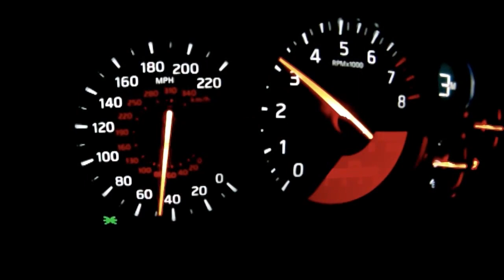Nissan GT-R AMS Performance Alpha 10 - BRUTAL ACCELERATION [1/4 Mile = 9.33 sec]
AMS Performance Alpha 10 GT R goes 9 33@153 24 MPH World's Quickest & Fastest R35 GT R!

September 30th 2010, AMS Performance Alpha 10 Package equipped Nissan GT-R piloted by John Shepherd sets a new R35 GT-R 1/4 Mile Record with a 9.33@153.24 MPH pass.